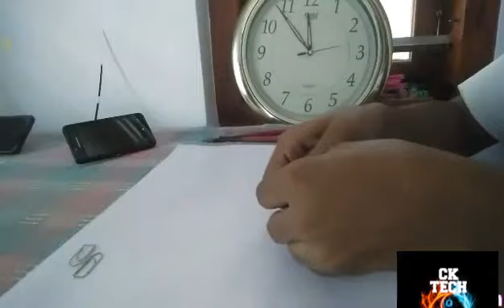Mobile stand ഇനി ഏറ്റവും എളുപ്പമായി വീട്ടിൽ ഉണ്ടാകാം വെറും 2രൂപ ചിലവിൽ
you can make mobile  stand in your house with low cost